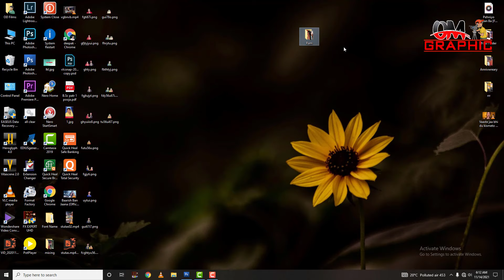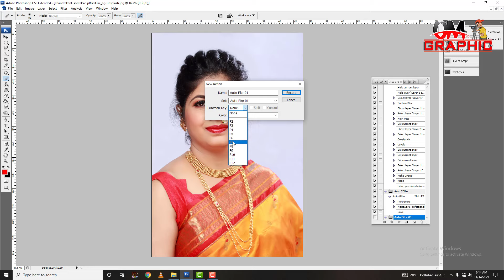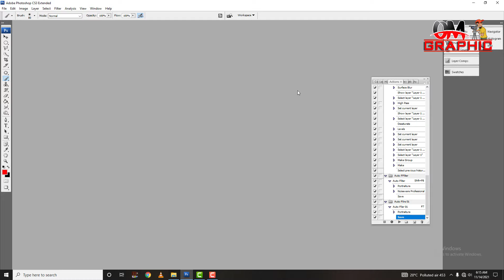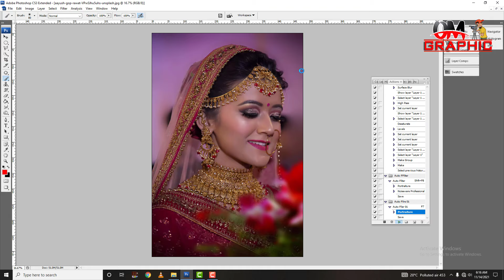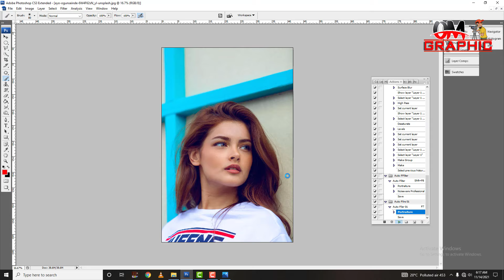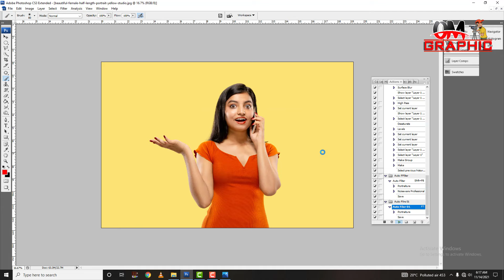Ek Sath 1000 Photo Me filter kaise Lagate Hai !! एक Button दबाकर पूरी Album Sheet को Filter करें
एक Button दबाकर पूरी Wedding Album Sheet को Filter करें
 Ek Sath 100 photo Me filter kaise Lagate Hai
photoshop में एक साथ 1000 फोटो पर फिल्टर कैसे करते हैं बाय फ्री में सीखो।
Ek Sath 100 Photo Me Filter Kaise Lagaye
photoshop me filter kaise use kare
photoshop cs3 me filter kaise download kare
How to Remove Photo from Background in Photoshop in Hindi
Remove Photo from Background
Under Photo Correction In Photoshop
Photo Correction In Hindi
डार्क फोटो की सही Correction प्रक्रिया
kala photo gora kaise karen
PHOTOSHOP में फोटो को गोरा कैसे करे
Photoshop Me Photo Clean Kaise Kare Hindi Me
Skin Smoothning in Photoshop
!फोटो की फिनिशिंग कैसे करते है !
Complete Skin Smoothing tuturial
free portraiture plugin for photoshop
How to Install Imagenomic Portraiture Plugin in Photoshop CS3 or Photoshop7.0 for life Time in Hindi
How To Download And Install Filters In Photoshop 7.0 In Hind
 High-End Skin Retouching in 1 Click & 1 Minute | Download Filter